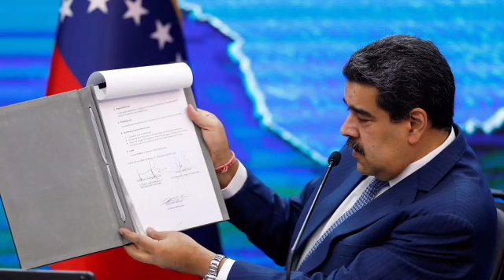MADURO LLORA COMO UN NIÑO 😭 BIDEN NO ME QUITÓ LAS SANCIONES-URGENTES NOTICIAS DE VENEZUELA COMPARTIR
Francis News

Nuestro Instagram